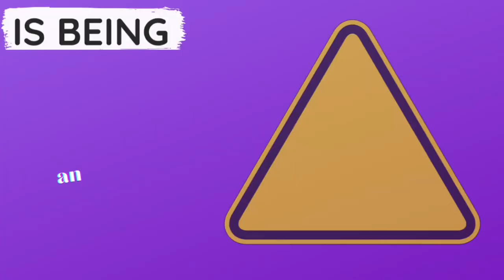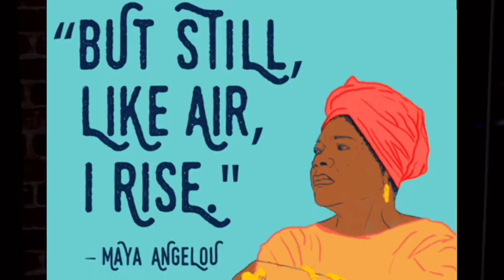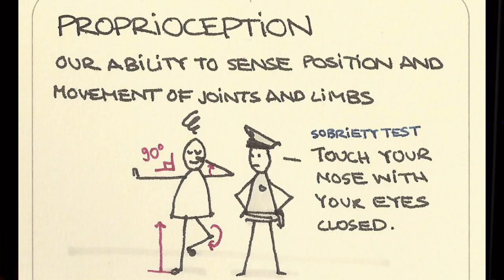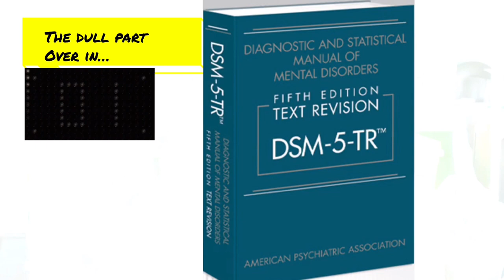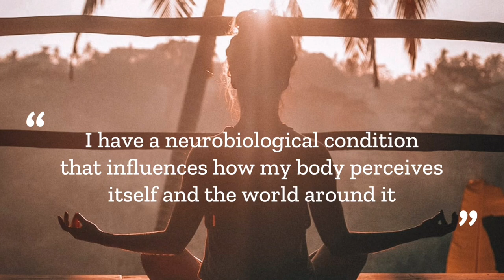Does ADHD make you CLUMSY? Surprising truths about ADHD brains and balance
Do you feel like you're more clumsy than average? If you have ADHD, or even Autism, then CONGRATULATIONS you are more clumsy than the average person! Welcome to the club!!! No shame here.
Long-established research reveals that the majority of ADHD poeple have trouble with balance and lack the same awareness of where their body is situated in the space around them. As compared to folks who aren't adhd or on the autism spectrum.

The term for that is Postural Sway . Postural sway is your ability to balance when you you're  learning to ride a bike, or keep your balance on say, a moving subway car.

Want to help me with ADHD Is the New Black?
The best gift at this stage is a financial gift.

This Is Stacey Machelle asking. I do it all:
Research, planning, writing, editing…the easy stuff. And All the hard stuff for me-the social media posts, promotions, publishing. I do All that too. It' a full-Time job. One that at the moment does not support me and my fur children.

***Attributions***
▶️TikTok video
▶️Proprioception Sketch Images
Image: Sketchplanations

▶️Music and stock photos and videos
Kinemaster
Canva